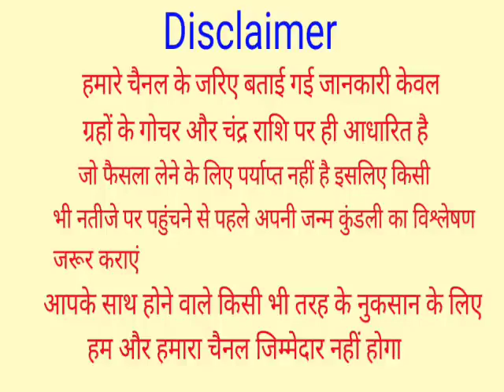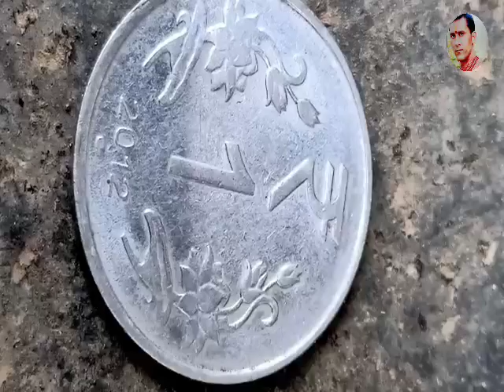हल्दी के डब्बे में डाल दें आज ही चुपके से यह 1 चीज मां लक्ष्मी दोनों हाथों से बरसाएंगी धन सम्पत्ति